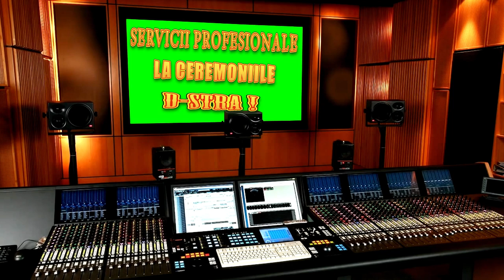MUZICA LA CEREMONIILE D-STRA,- DOREL